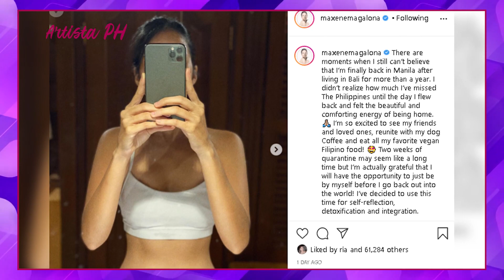🔴 MAXENE MAGALONA BALIK-‘PINAS NA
SHOW MORE Matapos ang mahigit isang taon sa Bali, Indonesia, nakauwi na si Maxene Magalona sa Pilipinas.

Inanunsiyo ito ng aktres-yoga teacher sa Instagram kahapon.

“I didn’t realize how much I’ve missed The Philippines until the day I flew back and felt the beautiful and comforting energy of being home,” sambit ni Maxene kalakip ang dalawa niyang mirror selfie.

“I’m so excited to see my friends and loved ones, reunite with my dog Coffee and eat all my favorite vegan Filipino food!”

Gagamitin aniya ni Magalona ang kanyang quarantine time para sa “reflection, detoxification and integration.”

“Two weeks of quarantine may seem like a long time but I’m actually grateful that I will have the opportunity to just be by myself before I go back out into the world!”

“Celebrating my return home by returning to my true self. I’m finally home, Manila. I am my own home,” dagdag niya.